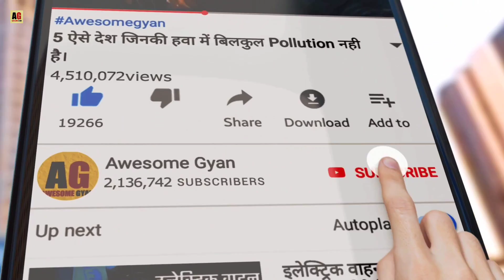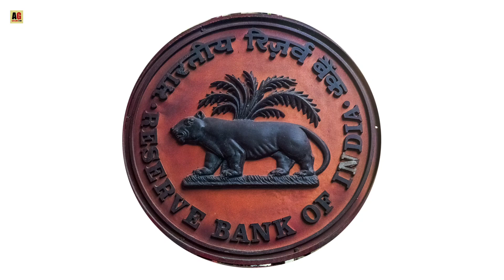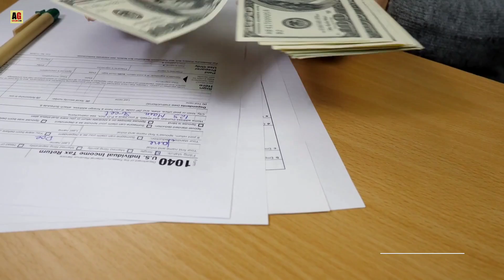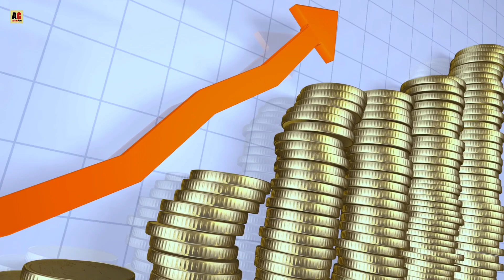Difference Between Retail Bank Comercial Bank And co-operative Bank in Hindi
Difference Between Retail Bank Comercial Bank And co-operative Bank in Hindi रिटेल बैंक, कमर्शियल बैंक और सहकारी बैंक में क्या अंतर होता है?

Retail Bank kya hote hai
commercial bank kya hote hai
Co-operative Bank kya hote hai
sahakari bank kya hote hai
Central Bank kya hote hai

Hello Friends in this video we will talk about what is the Difference between Retail bank commercial bank co-operative Bank Shadow bank Full Explanation in hindi

Quories Solved :-
difference between co-operative Bank and retail bank
different between retail bank and sahakari bank
Types of bank in india
What is Central Bank in india

दोस्तों अगर आपको यह जानकारी पसंद आये इस वीडियो Like और Share जरूर करे और अगर आप इसी तरह के Knowledgeable और Informative Videos आगे भी देखना चाहते है तो Awesome Gyan को subscribe जरूर करे ले।

Images And Stock video Credit - Pixabay.com Pexels.com